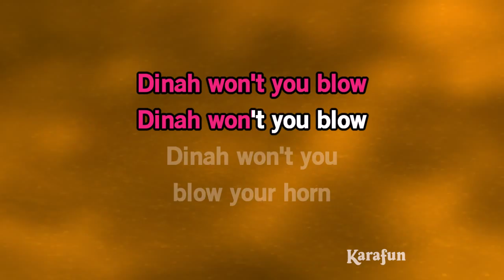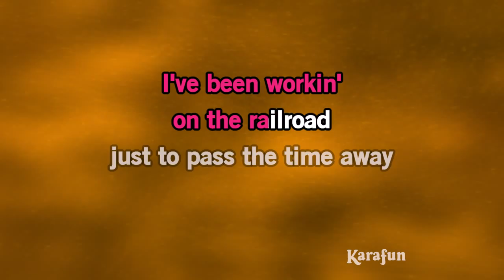I've Been Working on the Railroad - 1920s Standards | Karaoke Version | KaraFun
ℹ️ This version contains a low volume vocal guide to help you learn the song. The karaoke version without the vocal guide is available This recording is a cover of I've Been Working on the Railroad as made famous by 1920s Standards. This version is not the original version, and is not performed by 1920s Standards. This instrumental/playback version contains a vocal guide, the lyrics and backing vocals.